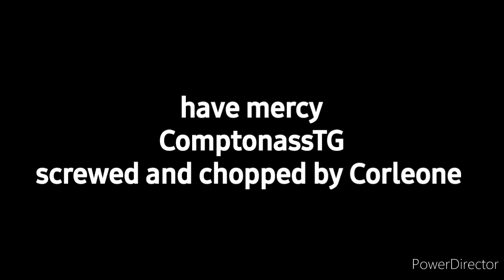ComptonassTG - have mercy chopped and screwed by Corleone (re-do)